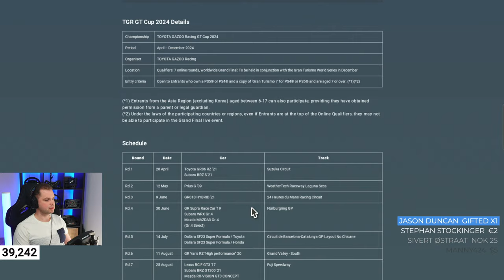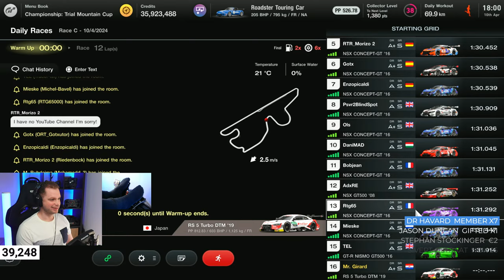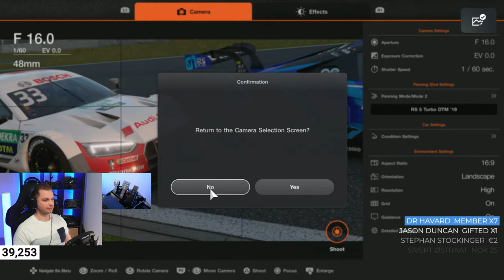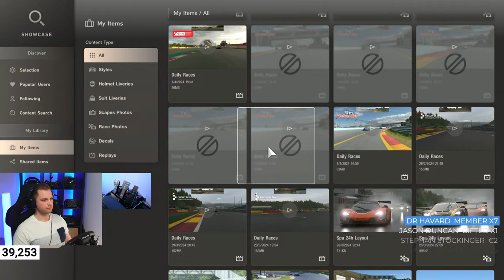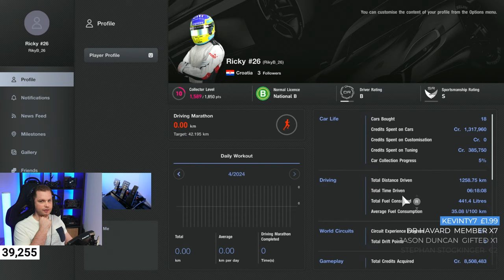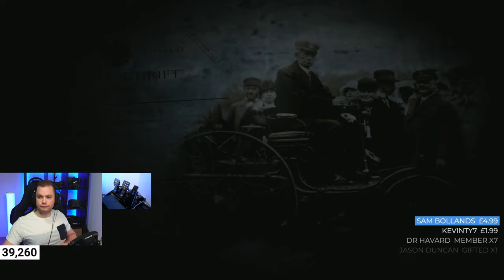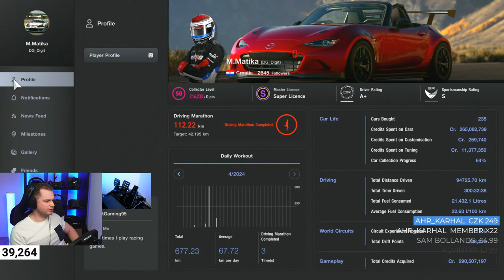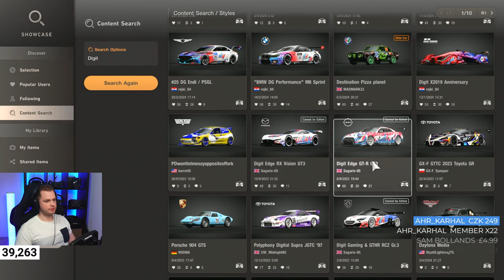🔴 GT7 | Let's Go With More Fuji! | Live Stream🔴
🔥 Thank you: Marc_Lieby, Lotharvel, Tristan.R.J.M, Dark King, Suzie_Q, michel ivancic, David Durrant - DoubleD72, Tiago Cunha, Bruno

SETTINGS:
✅ Gran Turismo 7 FANATEC SETTINGS:

➡️️ Monitor: SAMSUNG 32-inch Odyssey G7 Monitor

For a Personal 1-On-1 Lesson Click the Link above.